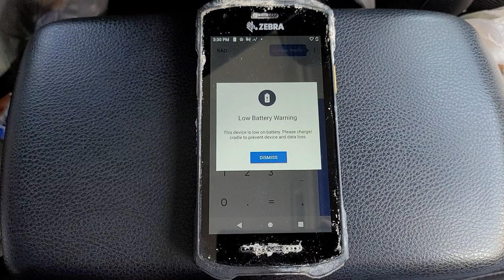Zebra TC21 - Battery low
A very unique battery low sound.